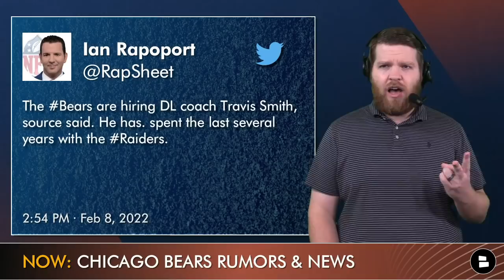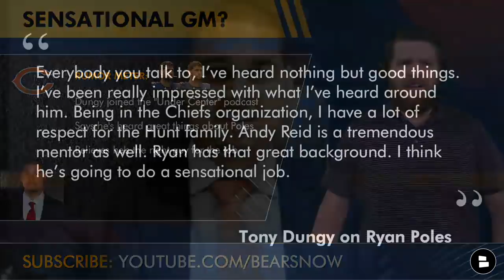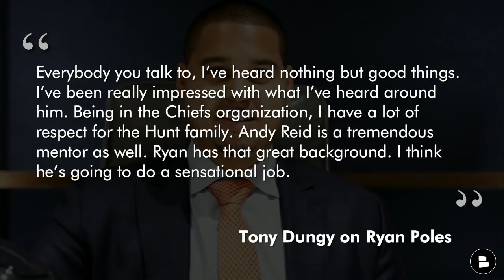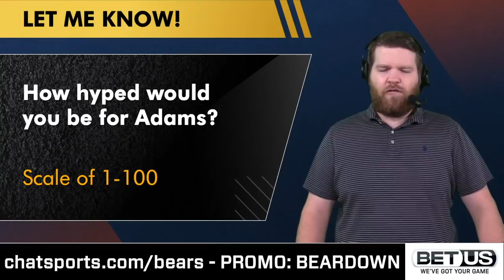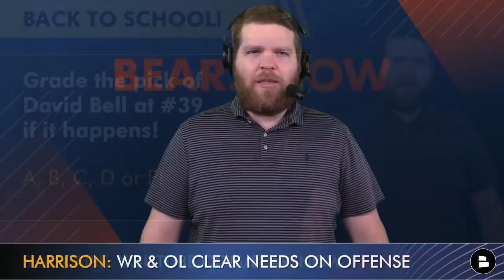Davante Adams To BEARS? Travis Smith Hired As DL Coach, ESPN Mock Draft | MAJOR Chicago Bears Rumors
Davante Adams Free Agency rumors are scoring hot as reports suggest the Chicago Bears could target him this offseason. to earn points on receipts which can later turn into gift cards! Sports Mockery reports that Davante Adams could be interested in signing with the Bears in 2022 NFL Free Agency. Adams reportedly LOVES Bears’ OC Luke Getsy and a potential reunion in Chicago might be on the table. Bears Now host Harrison Graham covers today’s MAJOR Chicago Bears rumors & news.

In today’s Chicago Bears news, Matt Eberflus has hired Travis Smith as the Bears’ Defensive Line coach. Smith has spent the past several years on the Las Vegas Raiders’ coaching staff and most recently served as the Raiders Assistant DL coach under Rod Marinelli. Can Smith get the best out of guys like Khalil Mack and Robert Quinn in Eberflus’ 4-3 scheme?

Today’s Chicago Bears rumors continue with Hall of Fame coach Tony Dungy speaking highly of new Bears’ general manager Ryan Poles. Dungy joined the ‘Under Center’ podcast and said he believes that Poles will be “sensational” as the Bears’ GM and that his experience in the Chiefs front office should bode well for him. Will Poles leave his mark during his first NFL Offseason in Chicago? NFL Draft analyst Jordan Reid unveiled a 2-round ESPN Mock Draft and had the Bears selecting Purdue WR David Bell with the #39 overall pick in Round 2. Will the Bears target a wide receiver in this year’s NFL Draft? Or will Poles focus on NFL Free Agency for the WR position.

There are even more Chicago Bears fans on our Facebook page!

For complete and up to date Bears news, go check out our

BEARS FANS! Go answer these questions down in the comments section:
- Better Hire? Type ‘R’ for Ryan Poles, Type ‘M’ for Matt Eberflus
- How hyped would you be for Davante Adams? Scale of 1-100
- Grade the pick of David Bell at #39 if it happens! A, B, C, D or F